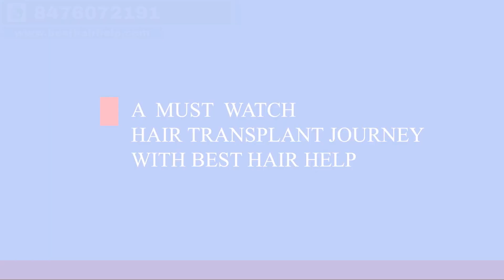A Quick Hair Transplant Result After 6 Months Slideshow | Best Hair Transplant Results In India 2021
Hair Transplant Clinic In Delhi, Mumbai, Pune, Gujrat, Haryana, Punjab, Uttarakhand, Madhya Pradesh, Kolkata & Kerala